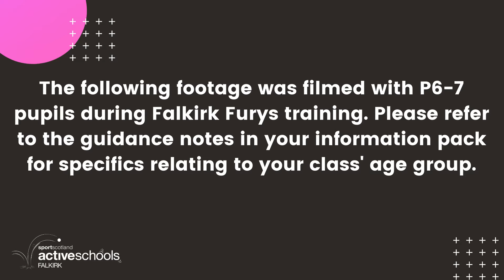Basketball Challenge 2: Dribbling